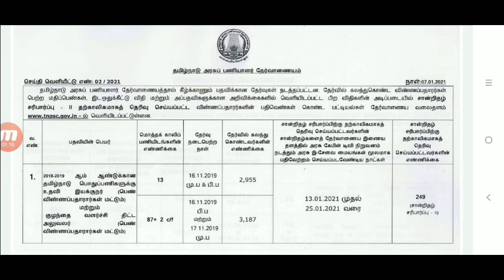Tnpsc latest news-Certificate Verification - Assistant Director & Child Development Project Officer